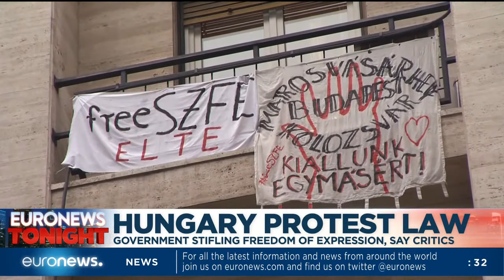Hungary protest law: Government stifling freedom of expression, say critics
Hello and welcome to Euronews live, our top stories:

➡️ EU counter-terrorism: Home affairs ministers look to strengthen joint efforts to fight threats

➡️ 50 years of Assad: Anniversary of Syrian ruling family's grab for power

➡️ Migrant tragedy: At least 74 people drown in shipwreck off Libyan coast

➡️ Health system strain: Castex: 'an ICU admission every 3 minutes in France"

➡️ Russia restrictions: Hospitality curfew comes into effect in Moscow